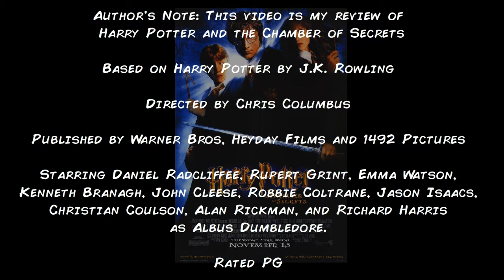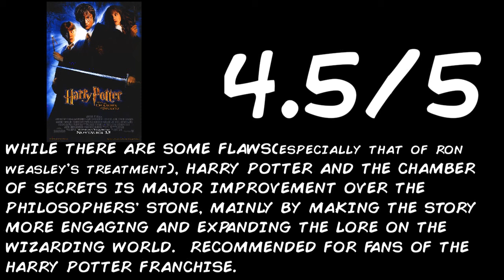Review#115: My take on Harry Potter and the Chamber of Secrets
Last month, I reviewed my first film in the Wizarding World of Harry Potter: The Philosopher's Stone.  This month, we take alook into the sequel: The CHamber of Secrets.

Later this month, we will do another Harry Potter movie review: The Prisoner of Azkaban.